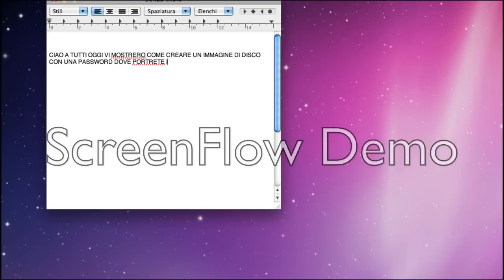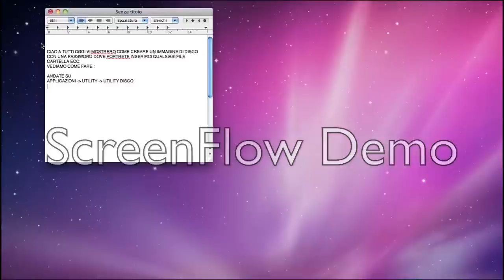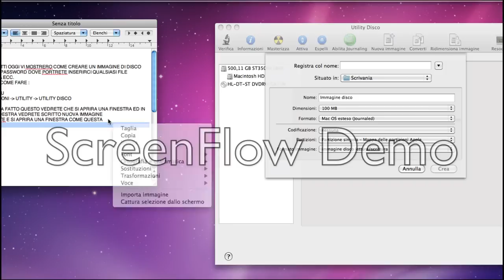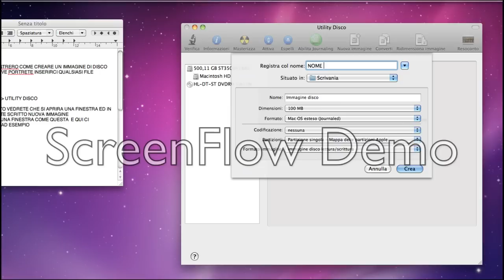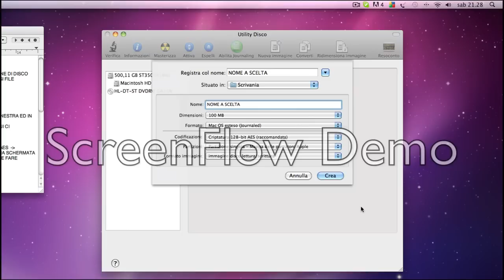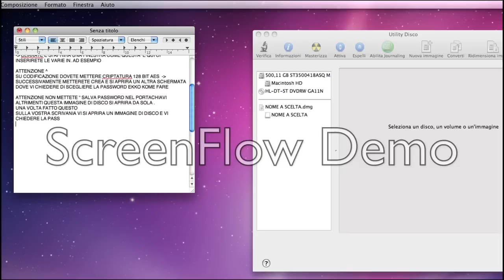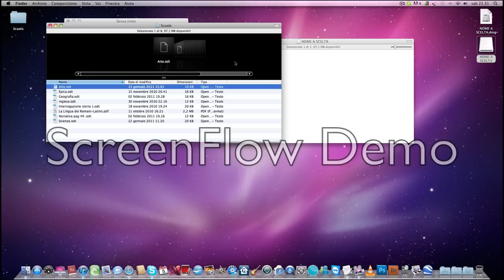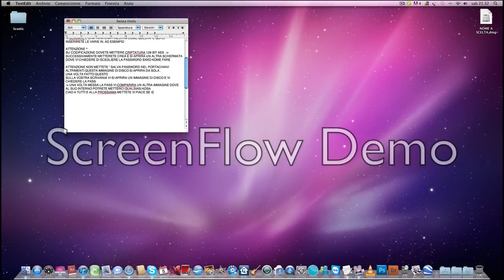Come mettere password alle cartelle su Mac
ecco qui in questo video come mettere la password ai propri file privati